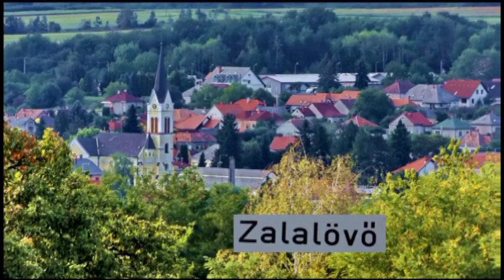Zalalövő Elek 2023 V 25